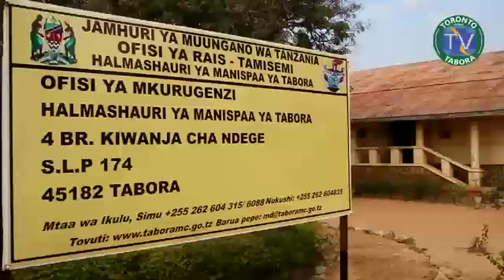TAKUKURU TABORA KUPOKEA MALALAMIKO 42 YENYE VIASHIRIA VYA RUSHWA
Kwa Habari na Matukio Wasiliana nasi kwa simu namba /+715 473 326/ Barua pepe